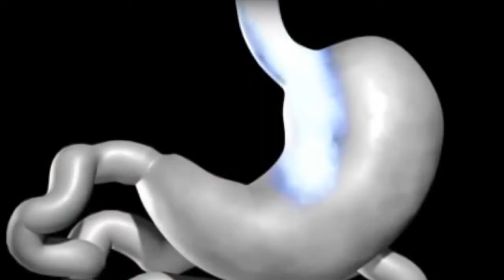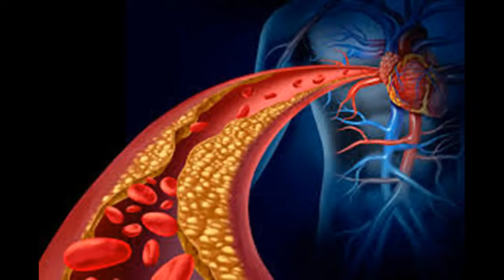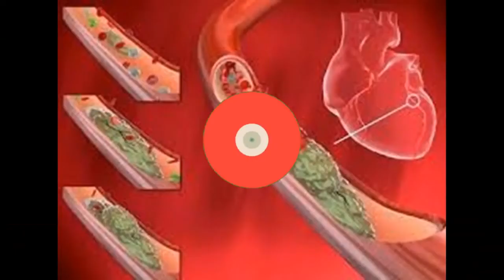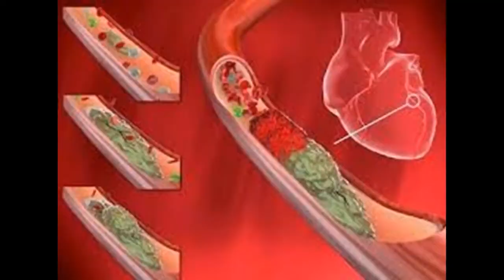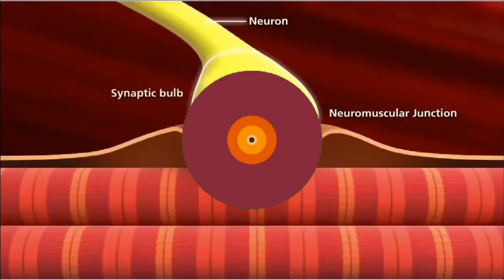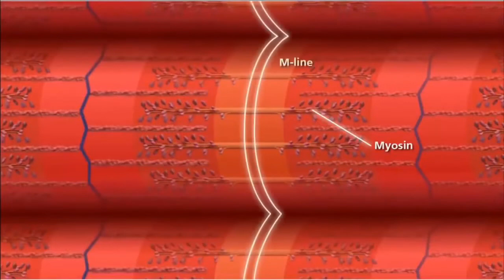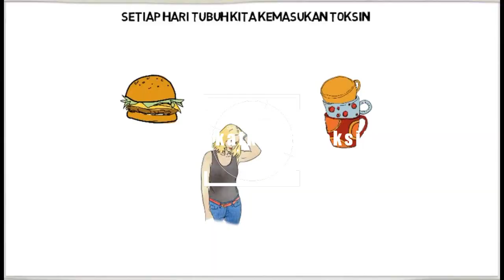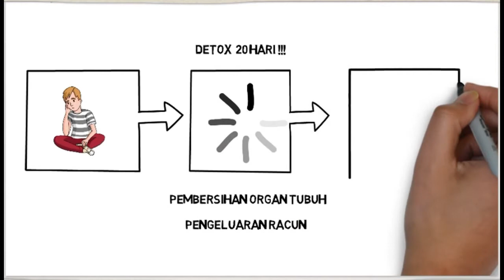Manfaat cabe bagi tubuh | Rahasia cabe | Hidroponik Sederhana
(seputar hiburan, militer, film, animasi, dan info menarik lainnya)

KaLI ini saya akan membahas manfaat cabe bagi tubuh. Asal jangan berlebihan yaa teman-teman.